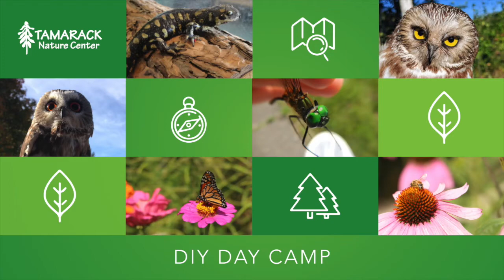DIY Day Camp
While nothing can perfectly replace the awesome experience of summer camp, Tamarack is launching something exciting to help fill your summer days during a time when we just can't be together. Get excited. Naturalists Shannon and Stacey are here to fill you in on all the details...